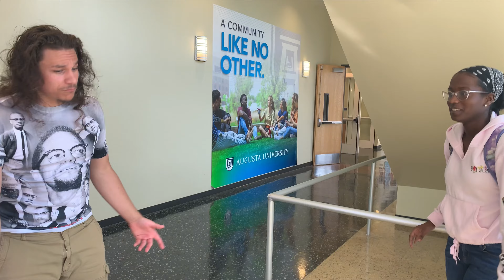Jakiya Afraid of spider 🕸️🕷️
•Timestamps

Intro 0:00

Feet Glued 2:54

Loop suggestions 4:07

6+ mins of FREEZE 7:03

Sleep gun 14:15

Hand is Phone 18:39

EYEROLL 22:20

Shoulder Tap 25:01

SPIDER on the loose!! 28:35

Outro 32:58